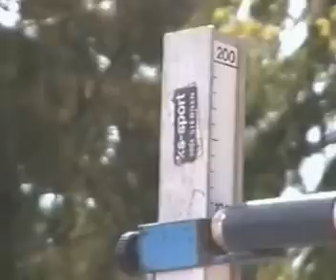Tesi Szakhét 2002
Pécsi Tudományegyetem
Testnevelés Szakhét 2002